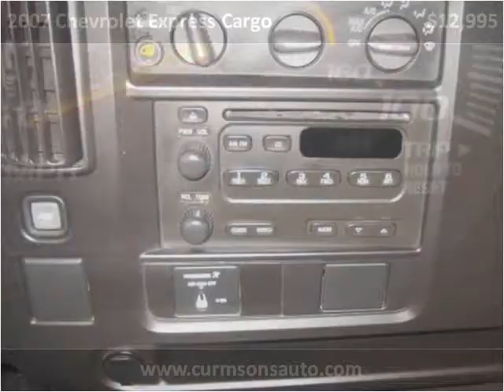2007 Chevrolet Express Cargo Used Cars Woodside NY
This 2007 Chevrolet Express Cargo is available from Curmsons.